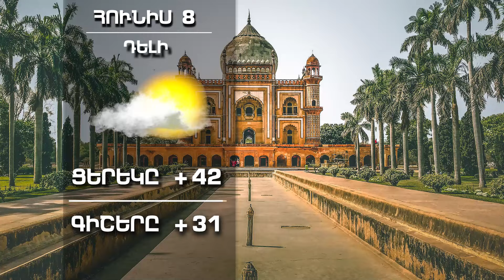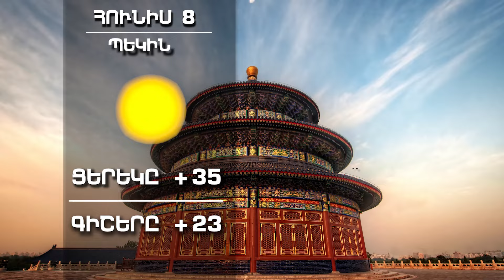Եղանակը աշխարհում - ՀՈՒՆԻՍ 8, 2023